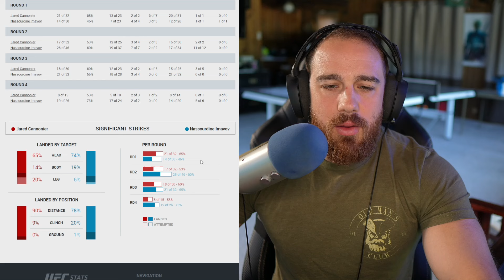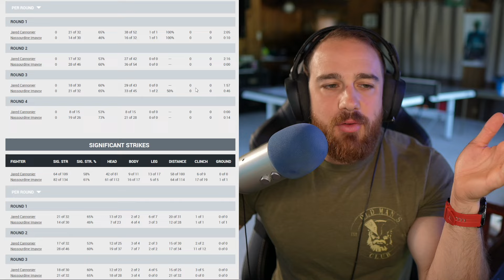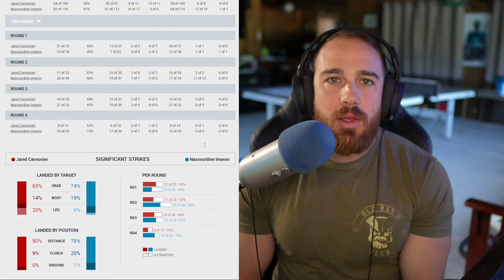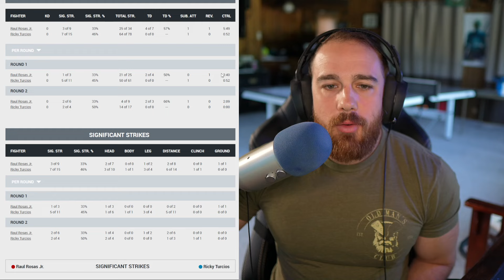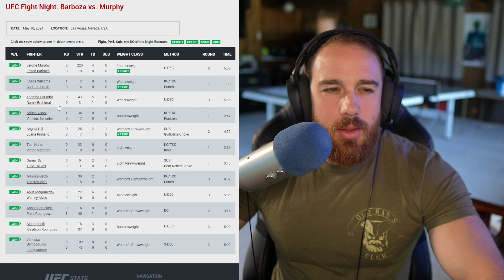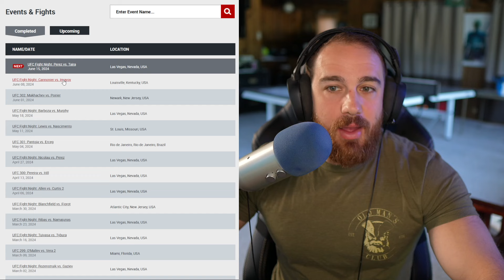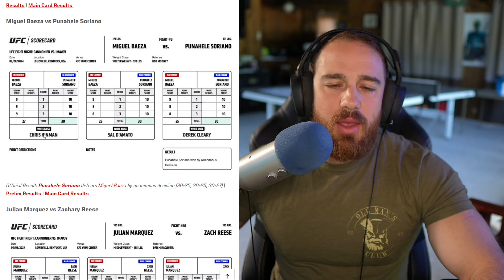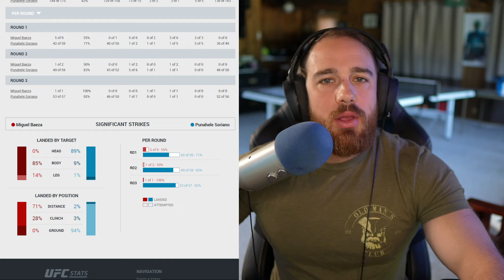Ep. 400 - UFC Fight Night Cannonier vs Imavov | Reyes vs Jacoby | Turcios vs Rosas | Ferreira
00:00 - Jared Cannonier vs. Nassourdine Imavov
08:23 - Dustin Jacoby vs. Dominick Reyes
09:58 - Raul Rosas Jr. vs. Ricky Turcios
14:35 - Brunno Ferreira vs. Dustin Stoltzfus
15:55 - Julian Marquez vs. Zach Reese15:55 - Julian Marquez vs. Zach Reese
17:59 - Miguel Baeza vs. Punahele Soriano